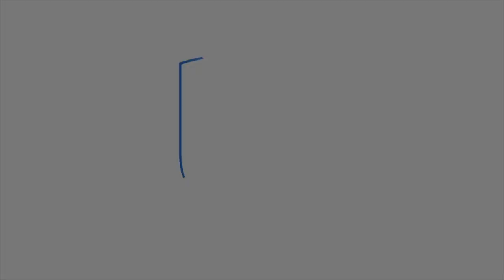YouTube Ad - Nursing